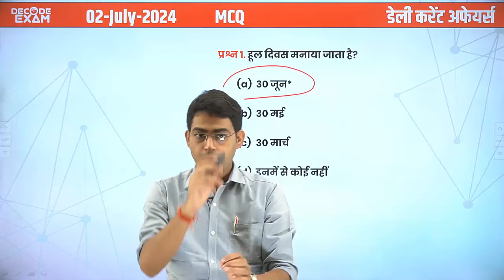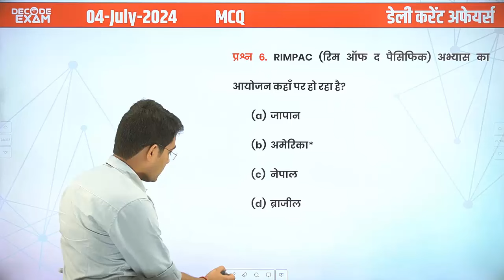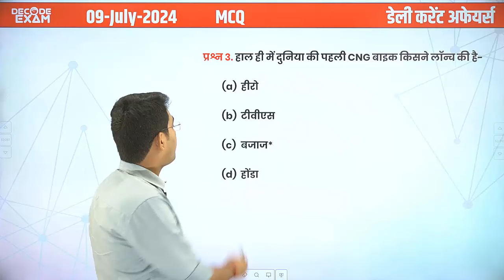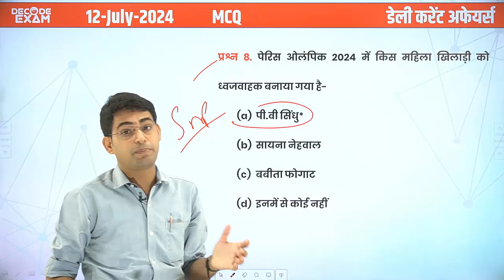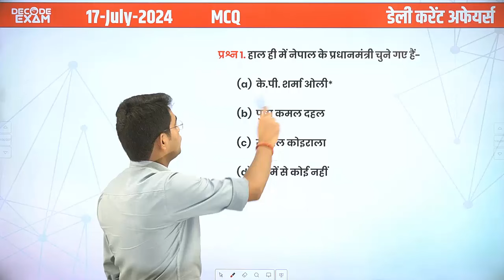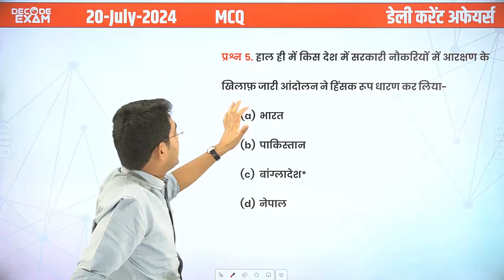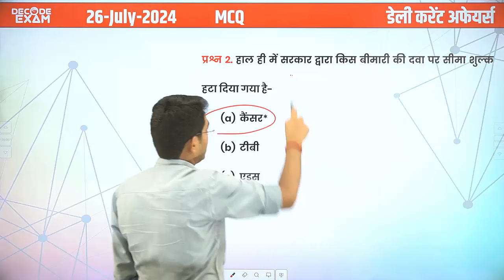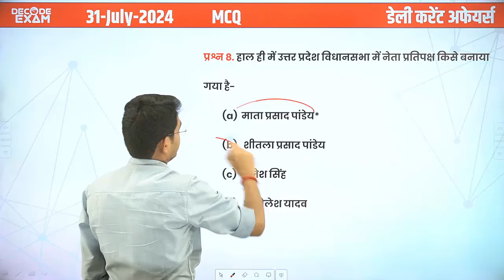UPPSC RO/ARO UPPCS current affairs July 2024 Quick Revision Series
Current Affairs in Hindi समसामयिकी